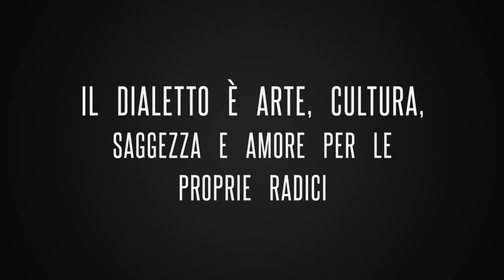Pro Loco Ranco - Se Diseva insci - Giornata Nazionale del Dialetto 2021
Giornata Nazionale del Dialetto 2021, anche la Pro Loco Ranco partecipa!
Raccolta di testimonianze dei vecchi proverbi Ranchesi, raccontati dai "grandi e dai piccini"
Il dialetto è arte, cultura locale, saggezza e amore per la propria terra e radici.